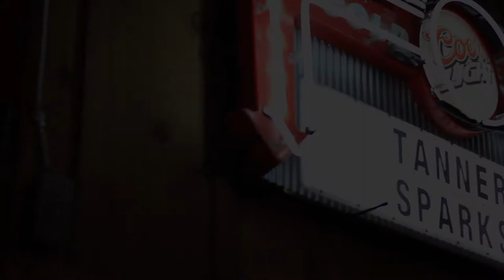The Tanner Sparks Band - Promo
Promotional video for "The Tanner Sparks Band" featuring their latest single "You Should Probably Leave".  Filmed at Hank's in McKinney, TX.

Video by Robby Sparks
Music and Lyrics by The Tanner Sparks Band